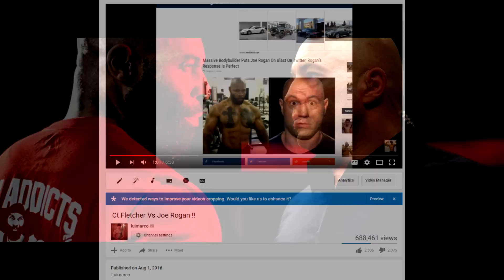CT Fletcher Triggered By Luimarco ??? and Gym Bros Daily ! etc....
Ross Bugden Soundtrack !